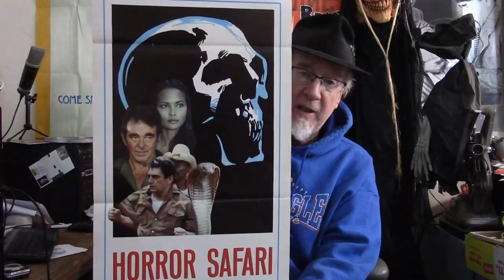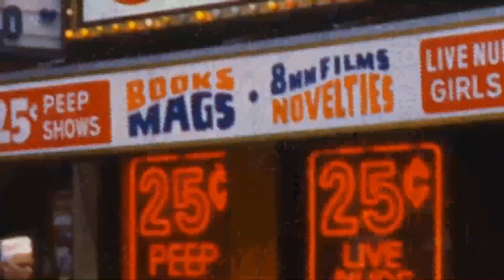DON'T WATCH THESE SUCKY MOVIES!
In this video I talk about two of some of the most Suck-tastic shit movies I've ever seen.
This is a public service announcement, DO NOT WATCH THESE! (lol)
These two films will be a total time suck and waste of your precious life!
Join the Grindhouse Purgatory Magazine group on Facebook!